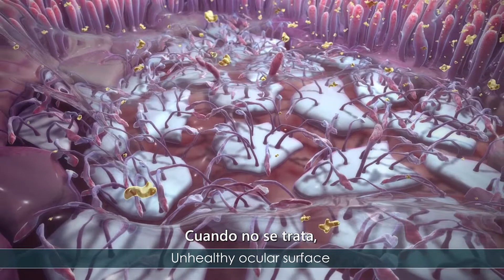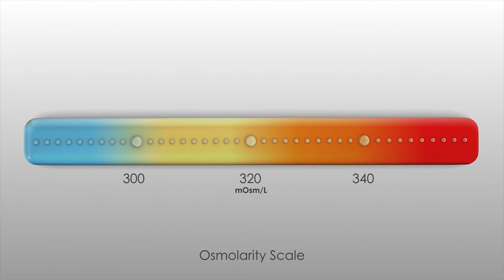Diagnóstico del Ojo Seco. Osmolaridad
El test de osmolaridad es esencial para el diagnóstico eficaz y preciso de la Enfermedad del Ojo Seco, así como de otra cualquier patología de la Superficie Ocular. Es un test indoloro. Se toma una muestra de la lágrima de cada ojo del paciente (en concreto 50 nl) y se analiza de forma inmediata. El resultado se consigue en el mismo momento y ayuda con mucho en la decisión del tratamiento adecuado que realizar.